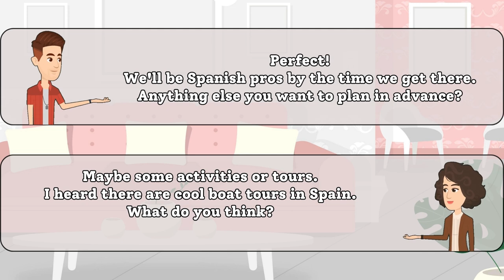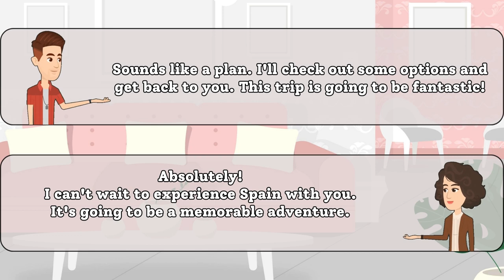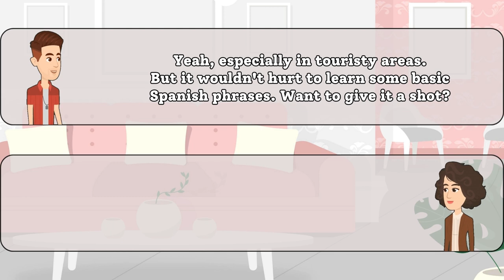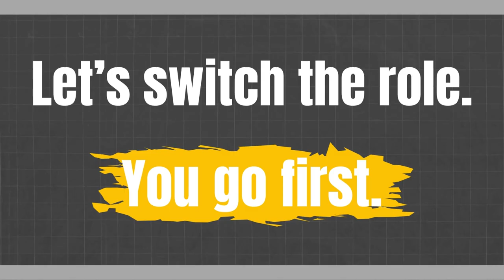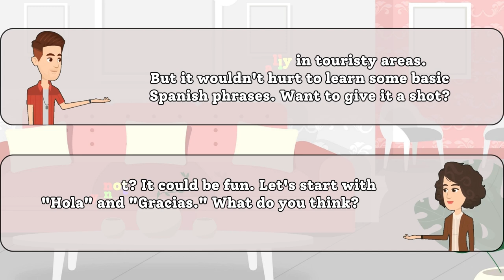🌍 Explore the World with Us! 🗣️ English Conversation Practice | English Speaking Practice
Welcome to our English-speaking conversation practice video, where we're diving into exciting destinations and dreaming about the places we want to visit! 🌟 Join us in this fun and interactive session as we chat about our dream travel spots and improve our English-speaking skills together.

🎯 What's in this video:
🗨️ Engaging Conversations: Listen to natural, everyday English conversations.
✨ Dream Destinations: Discover the incredible places on our travel wishlists.
🔄 Practice Your English: Repeat and practice the phrases to boost your speaking skills.

🚀 Whether you're a beginner or looking to enhance your English proficiency, this video is designed to make learning enjoyable and practical. So, grab a cup of tea, sit back, and let's embark on a linguistic adventure together!

Let's build a community of English learners and explorers! 🌐💬

EnhanceYourEnglish,KeepLearning!